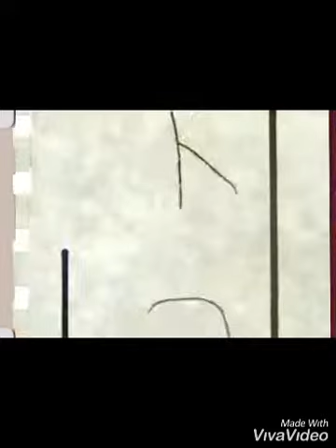Naimal Khawar Sister Fiza Khawar wedding pics and videos viral Urdu Hindi | Zeenia's world